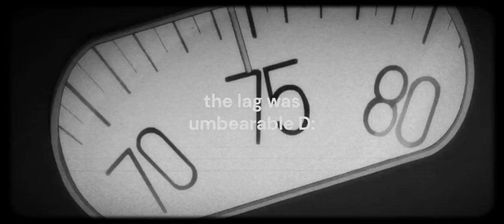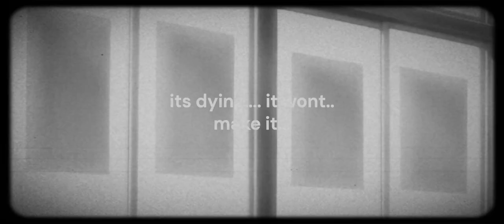My retirement from Untitled boxing game.......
Takamura is going to retire from untitled boxing game